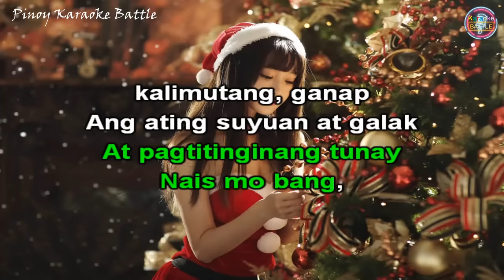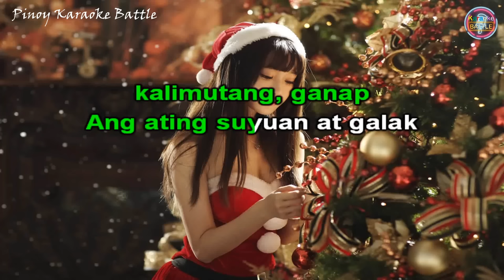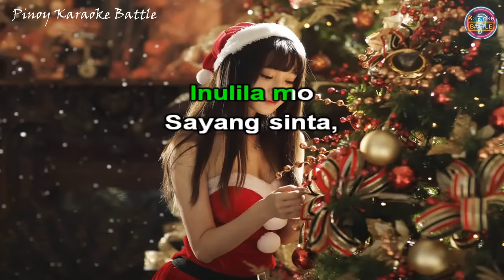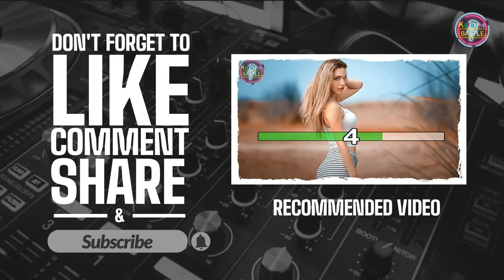Pasko Na Sinta Ko (KARAOKE) | Gary Valenciano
Pasko Na Sinta Ko is a song by Edgardo Jose "Gary" Santiago Valenciano, also known as Gary V., is a Filipino singer-songwriter, dancer, musician, actor, music producer and television host. Valenciano has released 39 albums, and won the Awit Award for "Best Male Performer" twelve times.

He is currently part of ABS-CBN's contract artists, having been a mainstay of the Sunday noontime musical variety show ASAP and the noontime, weekday singing contest segment of It's Showtime. Valenciano is frequently tapped to sing theme songs for the network's soap operas and in-house film arm, Star Cinema. Aside from music, he is UNICEF Philippines' first National Ambassador, since 1998.

Valenciano was given the ASAP Elite Platinum Circle Award several times for his achievements in the local music industry. In his 34 years in the music industry, he has been awarded multi-platinum recording awards for most of his full-length studio albums.

Pasko Na Sinta Ko · Gary Valenciano

From Gary, Merry Christmas